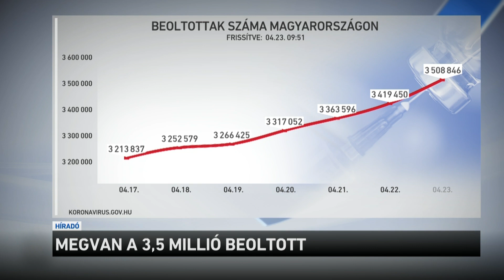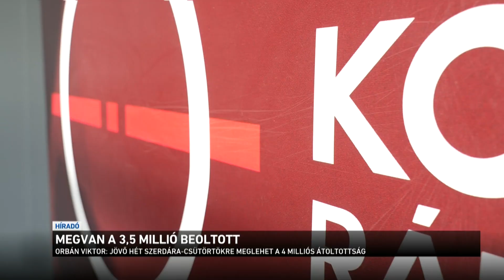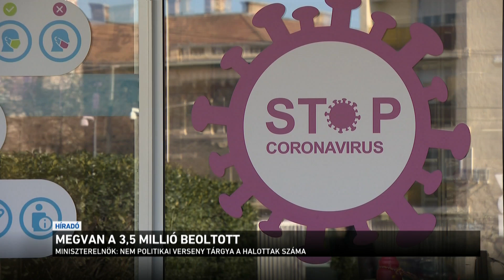Megvan a 3,5 millió beoltott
Megvan a 3,5 millió beoltott, holnap reggeltől kinyithatnak a teraszok, a kijárási tilalom kezdete pedig este 11-re módosul - jelentette be a miniszterelnök.
Reggelig csaknem 3 millió 509 ezren kapták meg legalább az első oltást. Orbán Viktor a Kossuth Rádióban azt mondta: lépésről lépésre újraindítják az országot, ha pedig meglesz a négymillió beoltott - várhatóan a jövő hét közepén - a szolgáltatások széles körét nyitják meg azok előtt, akiknek van védettségi igazolványuk.